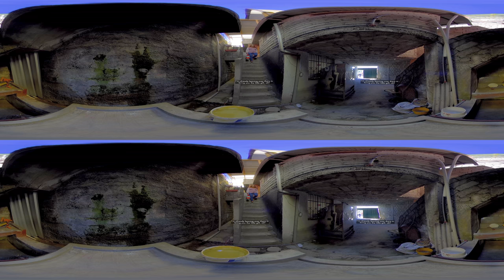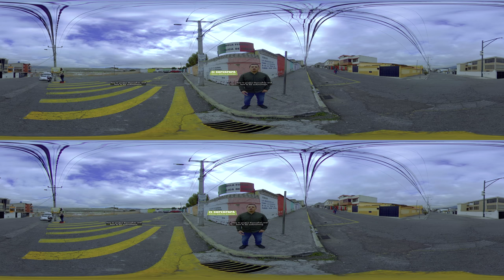Urbe 360 – Inclusión y Seguridad Vial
El siguiente video refleja la compleja realidad de usuarios de las vías que deben movilizarse diariamente en distintas ciudades de América Latina y El Caribe enfrentándose a barreras y obstáculos que les discapacita en su movilidad.